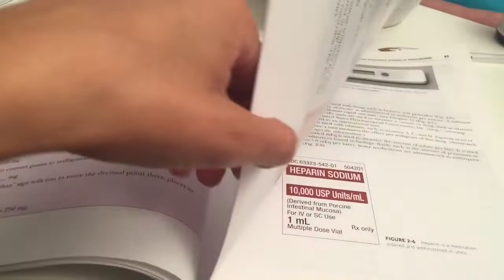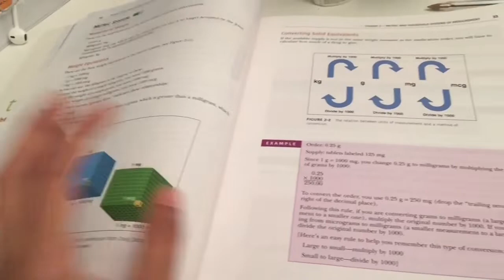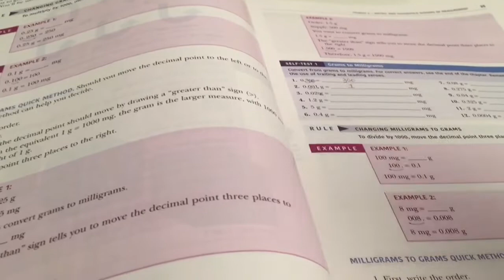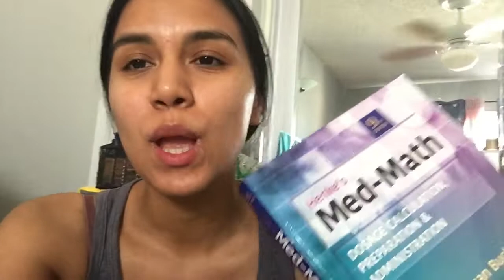GOING BACK TO SCHOOL CAMPUS ALREADY?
Hello loves! Today's video is going to be me telling you guys how my first week of 2nd semester went and that I'm going back to campus for skills!

I’m currently a nursing student! I have officially started my 2/8 semester of a BSN Part-time program !

XoXo,
Alicia ❤️